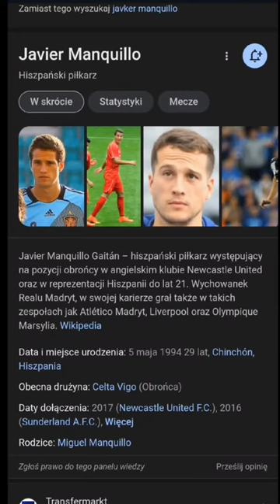kiedy masz urodziny? 🎂🎉